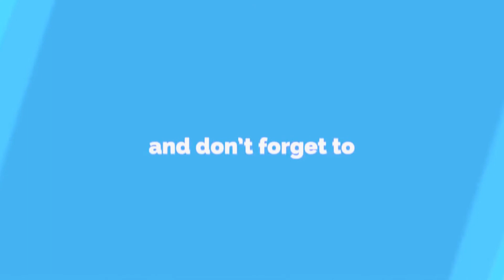Mere Pyar Ki Hadd Ho Gayi | Juhi | Hindi Poetry | Hindi Shayari | UNI Alfaaz 2021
UNI Alfaaz Proudly Presenting The Brand New Poetry "Mere Pyar Ki Hadd Ho Gayi" By Very cute Girl "JUHI"

JOIN​ for Laughter​ Emotion​ Romance​ and Fun​... Share_your_Creation​ with Us..

Our_Latest_Videos

A Mimesis Media Inc Initiative
Concept Created & Initiated By Neelam R Singh & Indravesh K Yogi